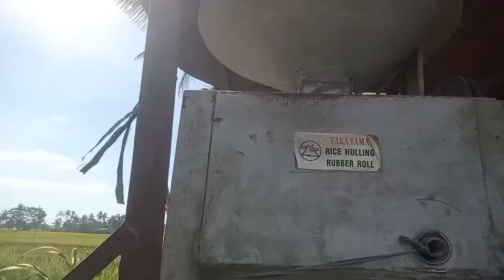Ang bunga Ng Aking pinaghirapan#traveling street mill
# traveling street mill#ronel d farmer